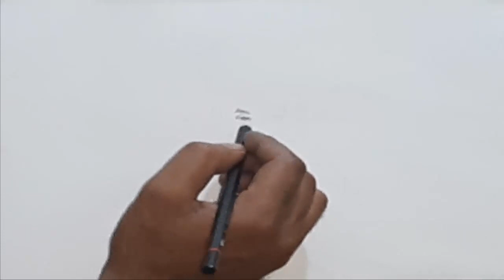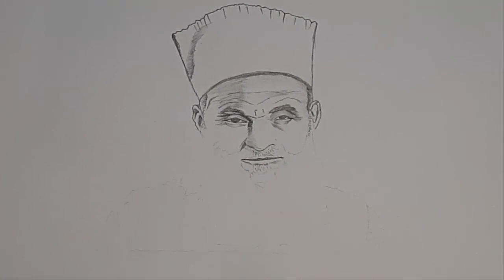How to Draw Face by Kashif Art World | Hazrat Naqeeb ullah Shah Aastana aaliya Naqeeb Abad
How to Draw Face Hazrat Naqeeb Ullah Shah | Hazrat Naqeeb ullah Shah Aastana aaliya Naqeeb Abad Shareef Kasur Pakistan